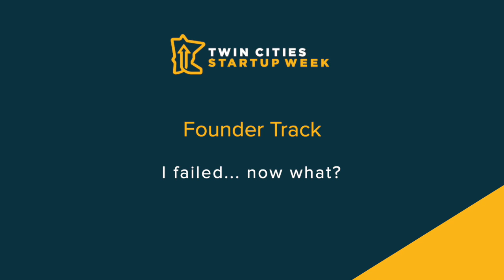I failed... what now?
Presented by: Cihan Behlivan, Chris Aburime, Mike Todaro, Colin Hirdman 9.10.20

Join us to have an engaging, fun and frank conversation that pushes beyond the platitudes and cliched catchphrases and dares to take a look at the honest role that failure plays in our personal and professional growth and development.